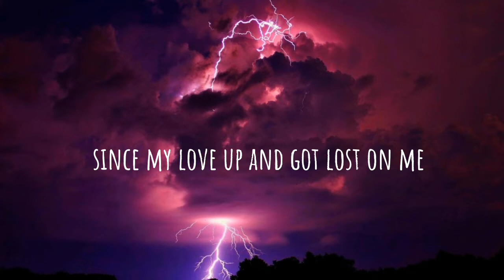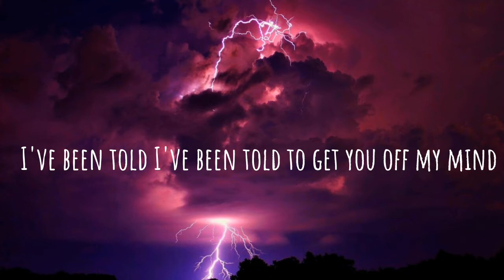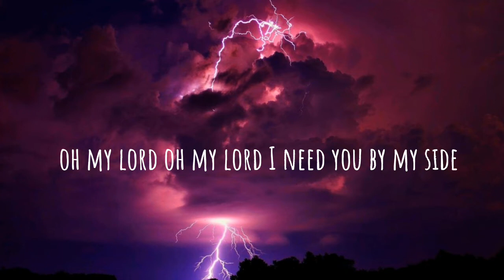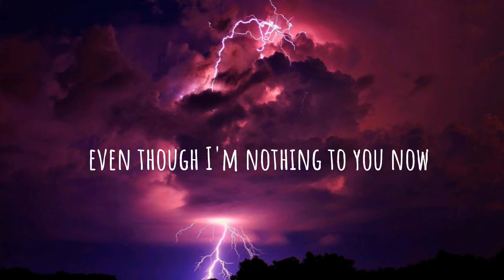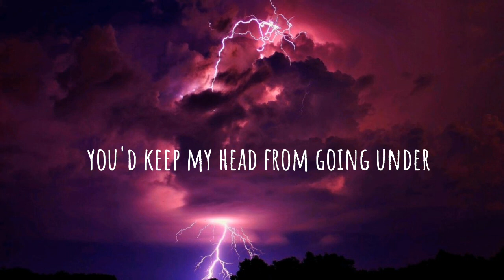Bruises - Lewis Capaldi (Lyrics)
Song: Bruises by Lewis Capaldi

Info: Write a comment with your song, mashup or mix suggestion.